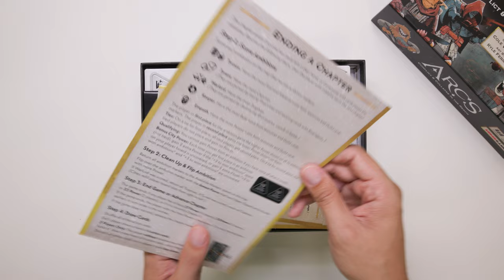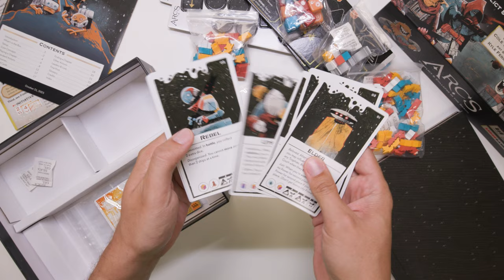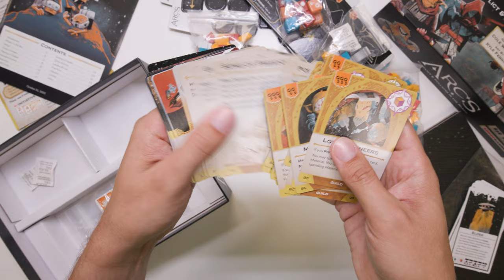Quick Unboxing of ARCS Board Game | Leder Games | Joyful Games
Check out what's in the box of the new space fighting game - ARCS!

Thank you, @LederGamesMedia  for sending us a review copy!

👉Visit Joyful Games for more reviews, game updates, and everything board game-related

00:00 - The Box
00:20 - Player Aid Sheets
00:32 - Instruction Book
00:42 - Cut-out Tiles
00:59 - The Main Board
01:14 - Player Boards
01:30 - Rolling Dice
01:50 - Various Markers
02:01 - Agent Tokens
02:15 - Ship Tokens
02:35 - Leader Cards
02:49 - Guild, Vox & Lore Cards
03:06 - Action & Setup Cards
03:20 - Outro